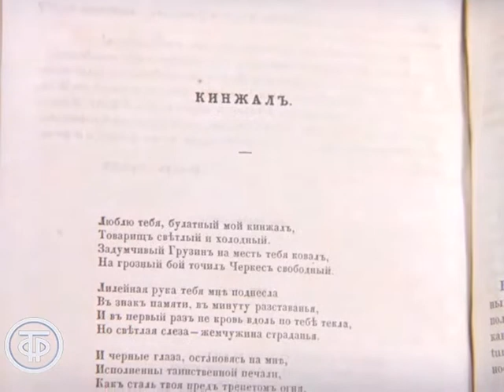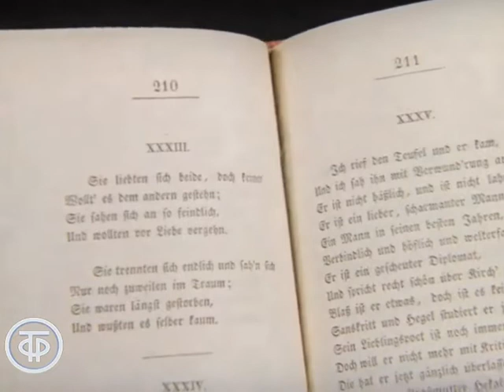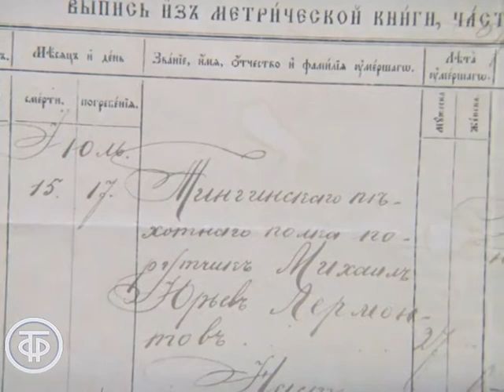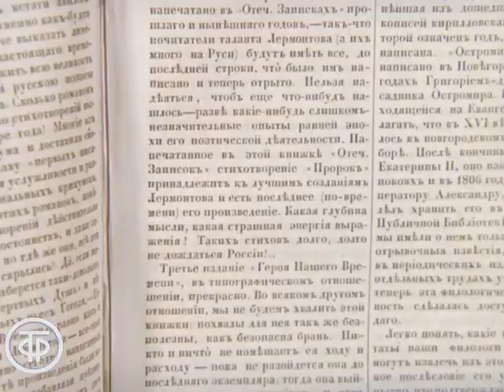Встреча с Андрониковым. Альбом Одоевского (1982)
Встреча с Андрониковым. Альбом Одоевского

Ираклий Андроников рассказывает о последних месяцах жизни М.Ю.Лермонтова, о стихотворениях, написанных поэтом в этот период.

Научно-популярный фильм "Встреча с Андрониковым. Альбом Одоевского"
ТО "Экран", 1982 г.
Автор сценария - Ираклий
Режиссер - Алина
Оператор - Андрей
Ведущий - Ираклий Андроников